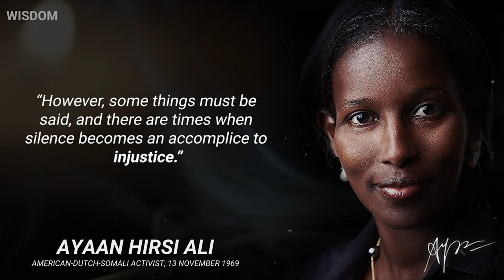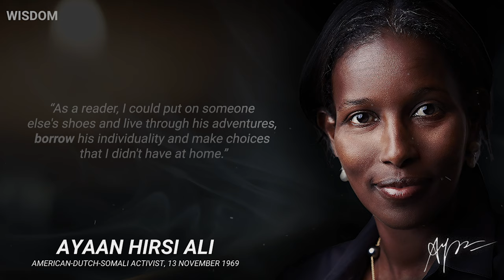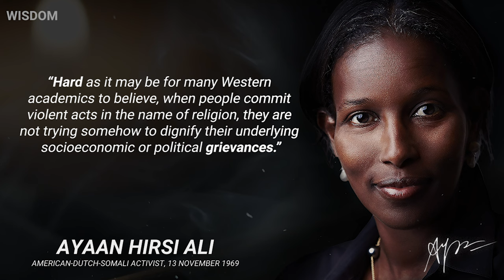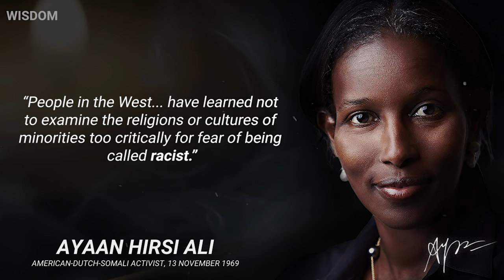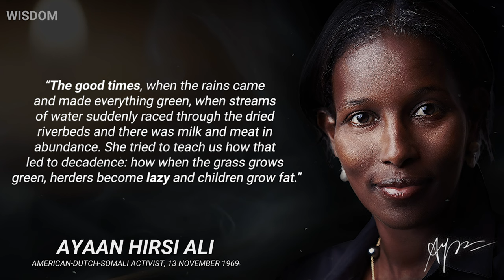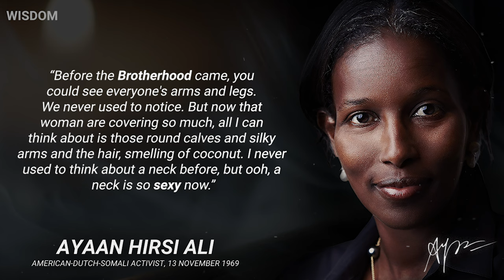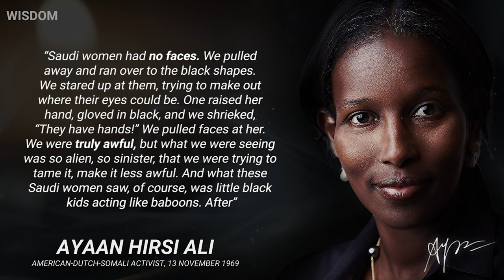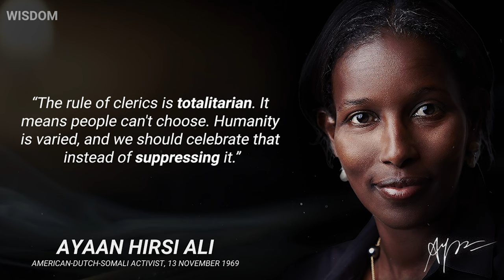40 Powerful Ayaan Hirsi Ali Quotes That Are Sure To Move You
Life-Changing Quotes From Ayaan Hirsi Ali - Must Watch!

Ayaan Hirsi Ali (Somali: Ayaan Xirsi Cali; born Ayaan Hirsi Magan 13 November 1969) is a Dutch feminist, writer, and politician. She is the estranged daughter of the Somali scholar, politician, and revolutionary opposition leader Hirsi Magan Isse. She is a prominent critic of Islam, and her screenplay for Theo Van Gogh's movie Submission led to death threats. Since van Gogh's murder by a Muslim in 2004, she has lived in seclusion under the protection of Dutch authorities.

When she was eight, her family left Somalia for Saudi Arabia, then Ethiopia, and eventually settled in Kenya. She sought and obtained political asylum in the Netherlands in 1992, under circumstances that later became the center of a political controversy. In 2003 she was elected a member of the Tweede Kamer (the Lower House of the Dutch parliament), representing the People's Party for Freedom and Democracy (VVD). A political crisis surrounding the potential stripping of her Dutch citizenship led to her resignation from the parliament, and led indirectly to the fall of the second Balkenende cabinet.

She is currently a fellow at the American Enterprise Institute, a think tank linked to neoconservatism, working from an unknown location in the Netherlands. In 2005, she was named by Time magazine as one of the 100 most influential people in the world. She has also received several awards for her work, including Norway's Human Rights Service's Bellwether of the Year Award, the Danish Freedom Prize, the Swedish Democracy Prize, and the Moral Courage Award for commitment to conflict resolution, ethics, and world citizenship.

These are vivid sayings and quotes from Ayaan Hirsi Ali. The best quotes and aphorisms from Ayaan Hirsi Ali will make you think about many things in life. Life quotes from Ayaan Hirsi Ali are definitely worth your time.

We hope you enjoyed this video, and remember, the wisest person is the one who realizes how little wisdom they have.